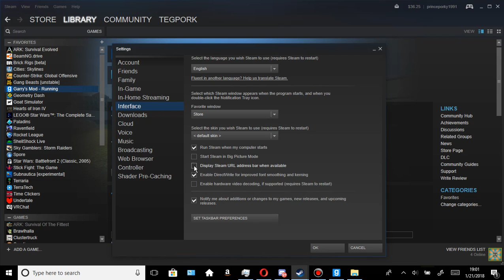how to get steam url bar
u r smart now